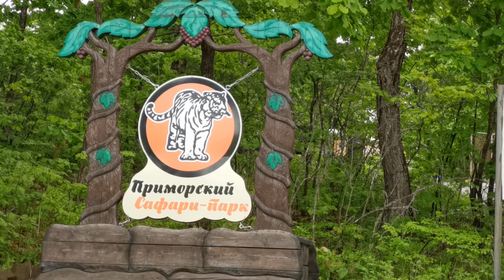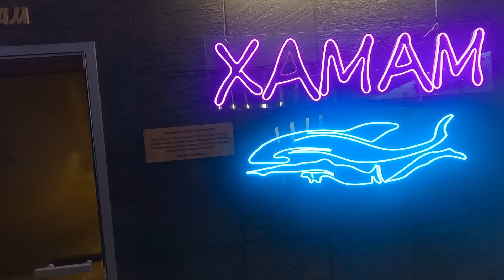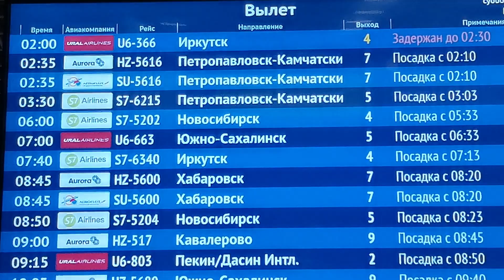ПУТЕШЕСТВИЕ ПО ВЛАДИВОСТОКУ 2024.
Видео о нашем отпуске во Владивосток в мае 2024 г. Документальный фильм.